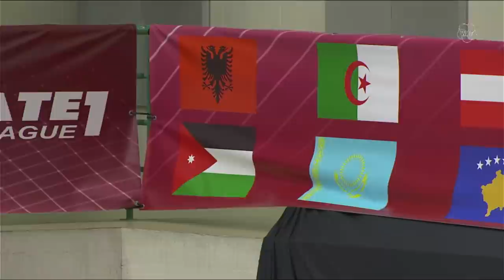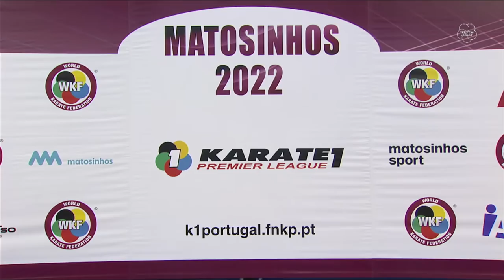Karate1 MATOSINHOS | FINALS | WORLD KARATE FEDERATION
Do not miss the FINALS of the Karate 1-Premier League Matosinhos and learn who won the gold medal in the tournament!

Official YouTube channel of the World Karate Federation